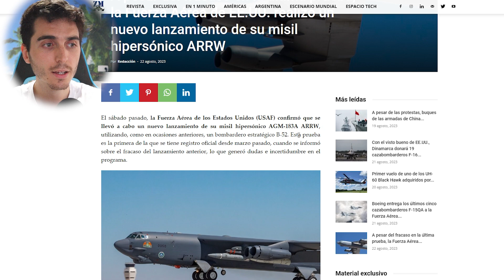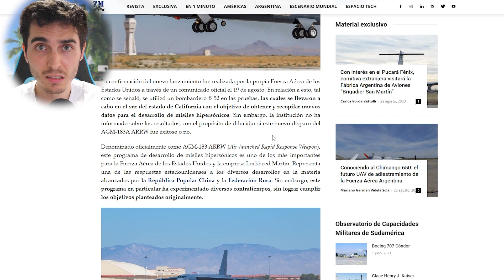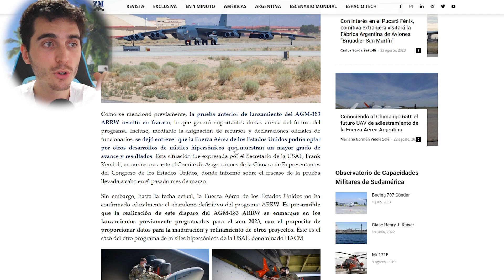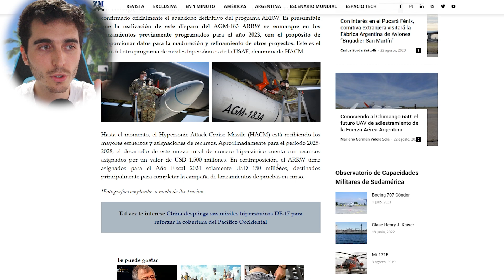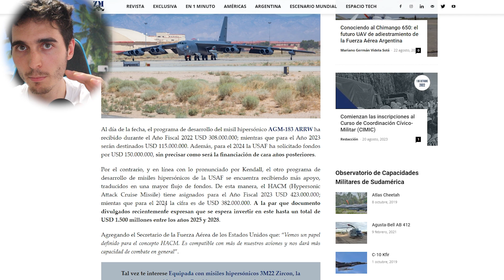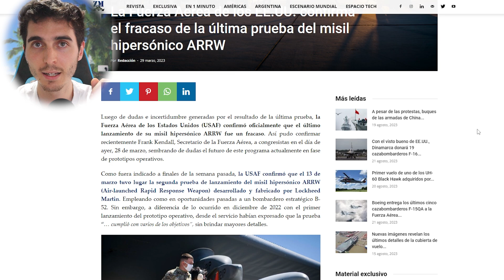Estados Unidos Desarrolla un Misil Hipersónico